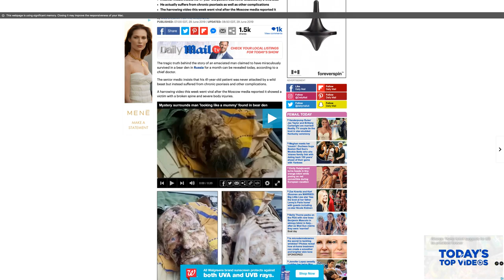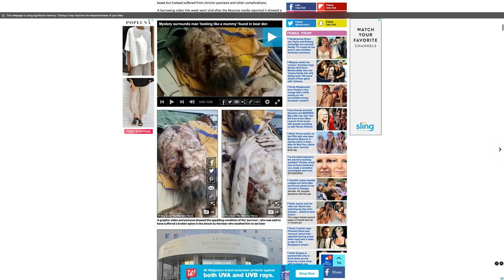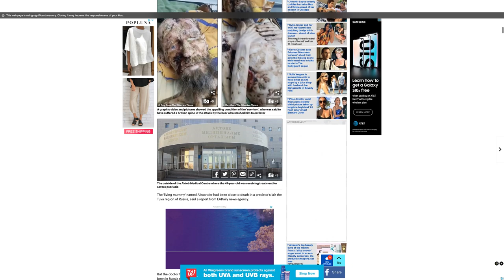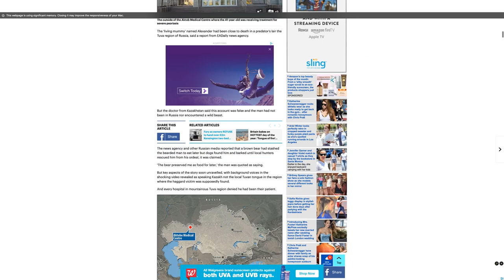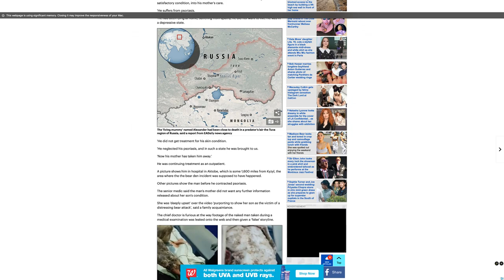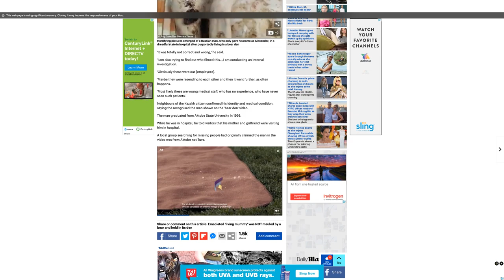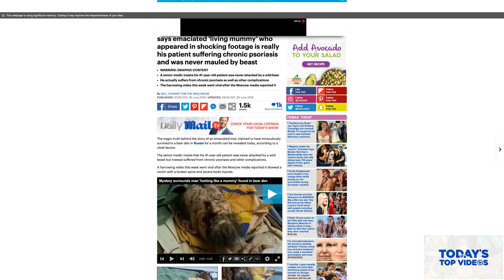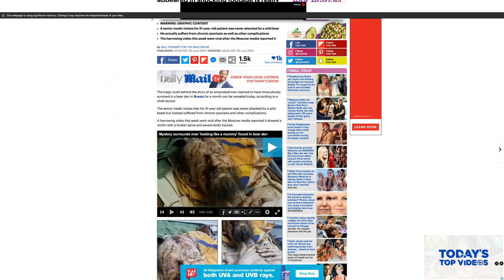THE REAL STORY about Bear Den Survivor in Russia!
The true story and Identity of the man in the Bear Den video being reported online.